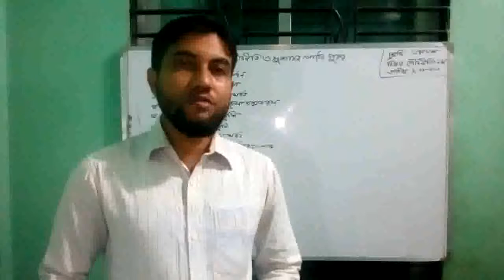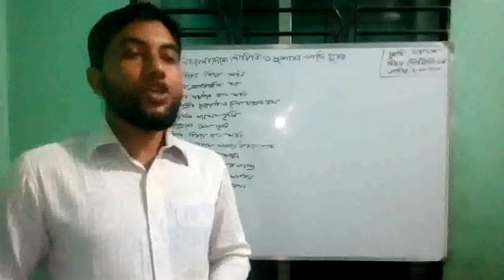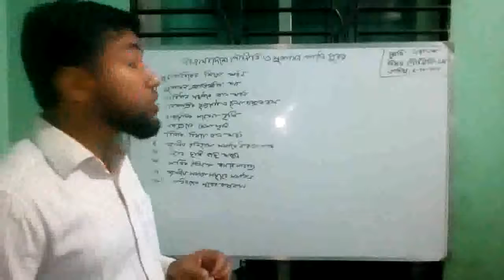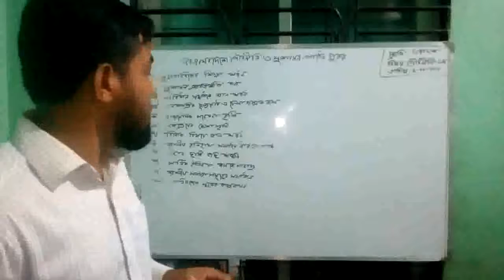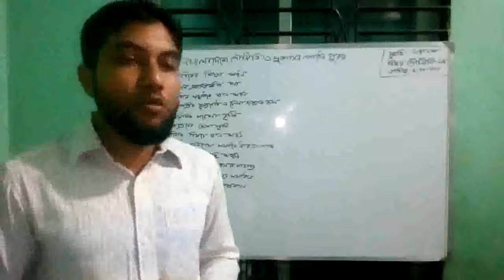Class :11 ,Sub : Civics & Good Governance -1st paper